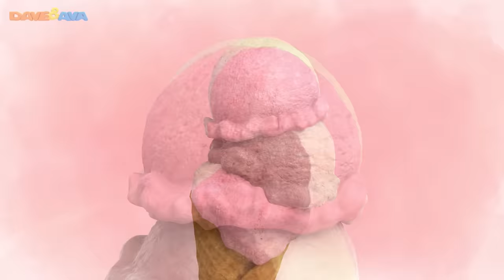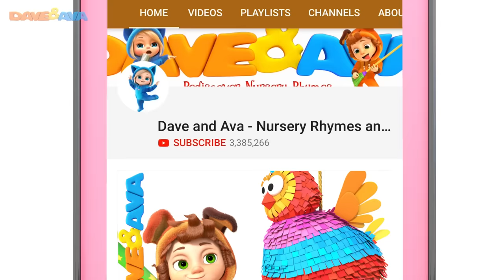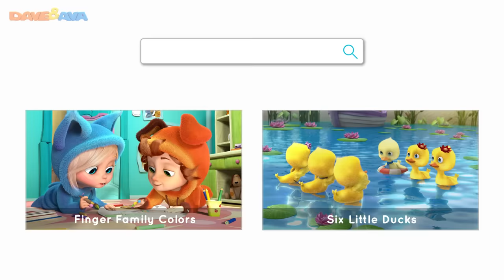❤️Skidamarink and More Baby Songs | Kids Songs & Nursery Rhymes by Dave and Ava | Valentine’s Day ❤️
and Android Check out The Wheels On The Bus Part 3 and more nursery rhymes by Dave and Ava!

Singing and dancing along to nursery rhymes on Valentine’s Day with kids is a win-win for both parents and children. Start making those special holiday memories and creating your own family Valentine’s Day traditions. Skidamarink, Looby Loo, Skip to My Lou, The Ice Cream Song - these nursery rhymes and other kids songs will help you to host a Valentine’s Day party for your kids’ favorite friends.

00:00 Skidamarink
02:53 The Ice Cream Song
05:36 This is the Way We Go to Sleep
08:19 Looby Loo
10:22 Skip to My Lou
13:16 Alice the Camel
15:11 This is the Way
17:21 Jack Sprat
19:00 John the Rabbit
23:20 Hop a Little, Jump a Little
26:03 Mix a Pancake
27:25 The Cow Named Lola